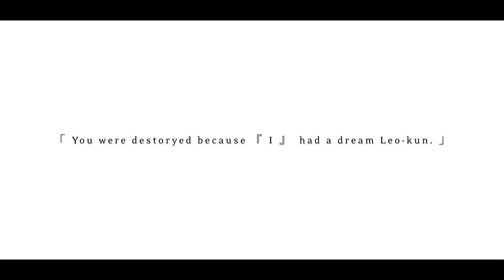【 MMDあんスタ 】 unravel 【 Knightsの日 】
「 P̧͕̒̊͘l̙͖̑̾ͣẹ̿͋̒̕ā̤̓̍͘s̠҉͍͊ͅẹ̿͋̒̕ ḑ̴̞͛̒o̯̱̊͊͢ṇ̤͛̒̍'t̲̂̓ͩ̑ f̵͖̜̉ͅo̯̱̊͊͢r̴̨̦͕̝ĝ̽̓̀͑ẹ̿͋̒̕t̲̂̓ͩ̑ ư̡͕̭̇s̠҉͍͊ͅ   」

※ WARNING: Video does contain flashing lights ※

I've been so excited to release this video (((o(*ﾟ▽ﾟ*)o)))

It's never too late for celebrating Knights is it lol I probably was going to be originally late, but I got busy and thus delaying it even further (´;ω;｀) But here it is !

I feel like with every new song, event and character development they each gain I fall more and more in love with these flowers. It's their past selves that they showed to everyone that has made them into the glory they are as Knights, and I hope I did my best in reflecting those feelings ( ´•̥̥̥ω•̥̥̥` )

I used 灯油's cover of unravel for the video ~
Make sure to go listen and support them too !!

ー( ´ ▽ ` )ﾉ Send Me a Request !